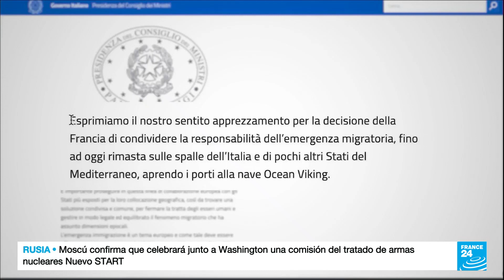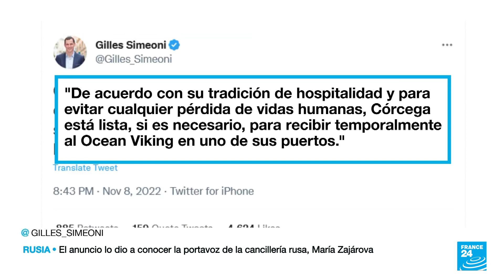Tensiones entre Francia e Italia sobre el desembarco de navío con 234 migrantes • FRANCE 24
Tensiones entre los Gobiernos de Francia e Italia por la responsabilidad de quién recibirá al 'Ocean Viking', un barco humanitario con 234 migrantes a bordo que esperan la oportunidad de buscar un futuro mejor. La Comisión Europea pidió el desembarco inmediato para evitar una tragedia humanitaria.